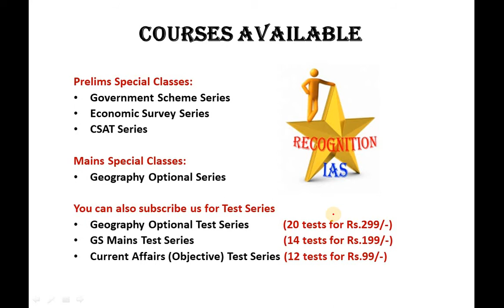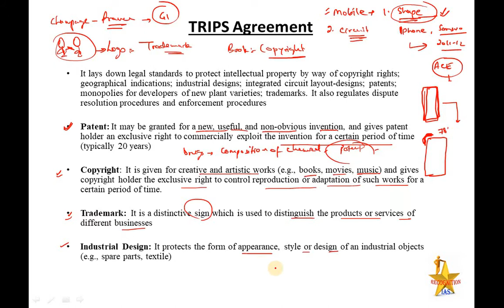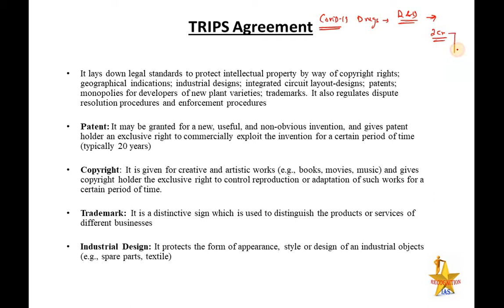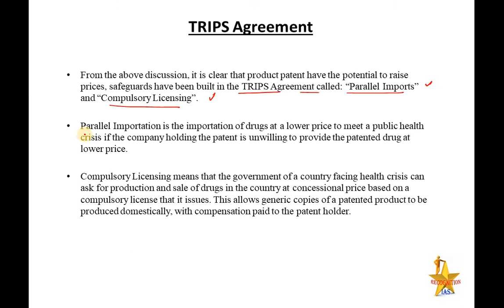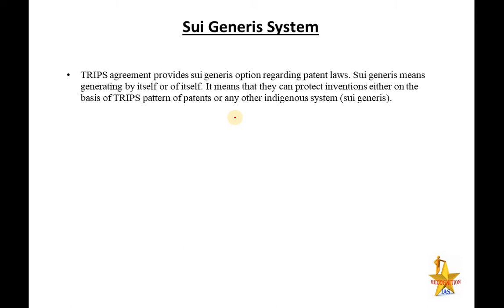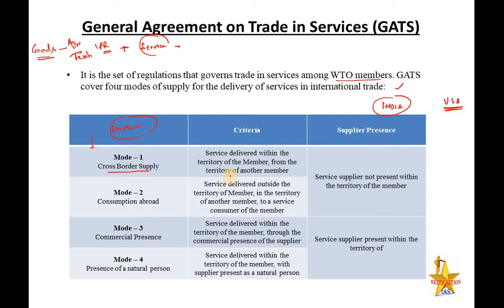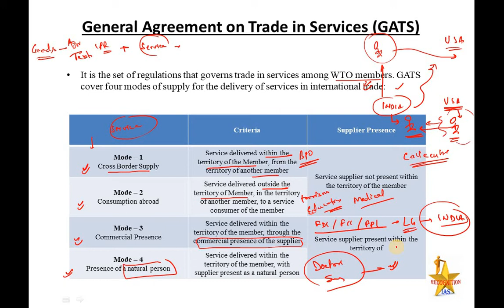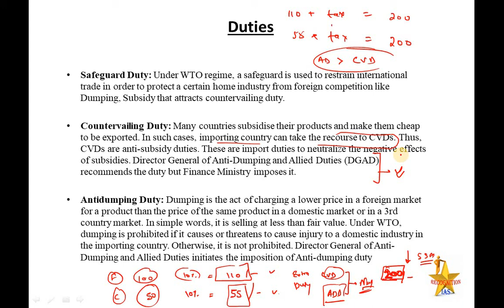PLS: Economics (L25): TRIPS Agreement, GATS, Sui Generis, GI, Patent, Copyrights, Trademark, S&PSM